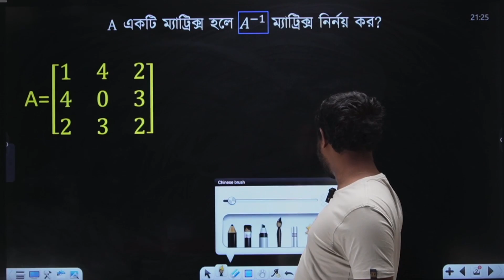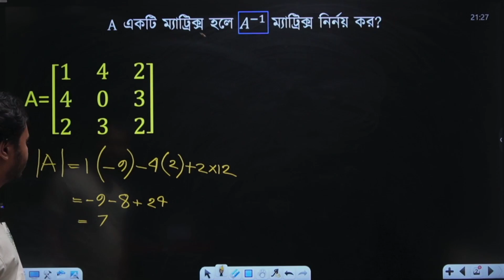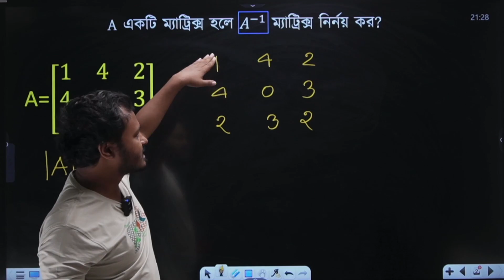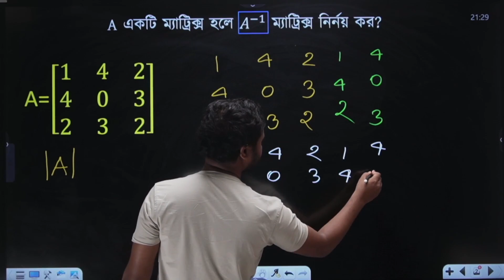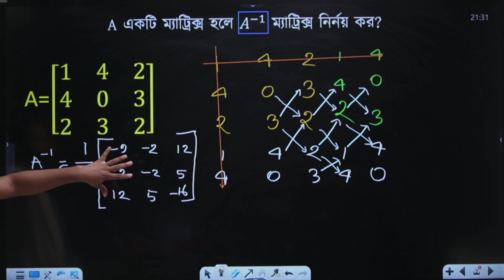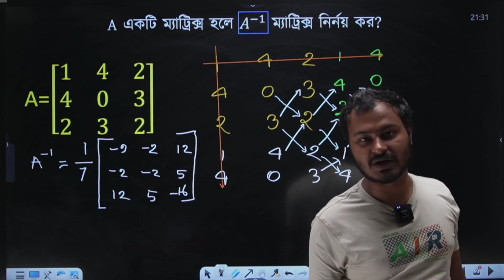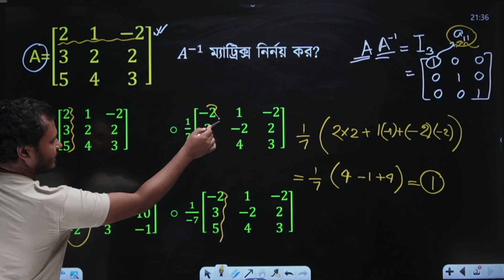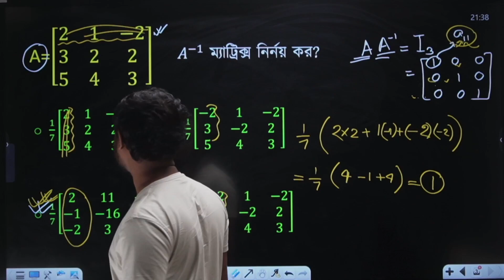Fox Tricks [Matrix]-07